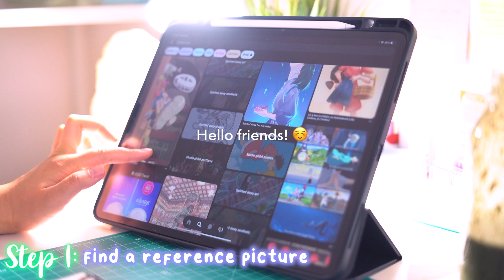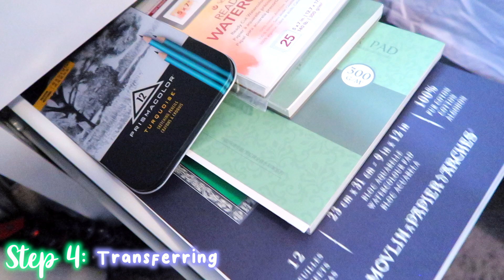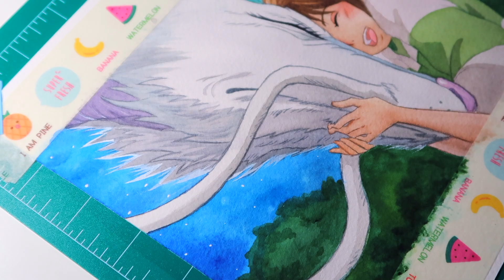Paint With Me! Studio Ghibli🌿✨ (Spirited Away)- Watercolor Process🎨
Hello friends!☺️
Welcome to my very first “Paint with me” video!✨ This is a watercolor painting of a scene from my favorite Studio Ghibli movie, “Spirited Away.”
I hope you guys enjoy! ʕ•́ᴥ•̀ʔっ
✧･ﾟ: *✧･ﾟ:* 　　 *:･ﾟ✧*:･ﾟ✧
➞Equipment:
•Camera: Sony A7 iii + Canon G7x Mark ii + iPhone 13 Pro
•Editing software: Final Cut Pro X & VLLO

♡ Arches Watercolor Paper Cold Pressed 300 GSM
♡ White Nights St. Petersburg Palette
♡ Dugato Brushes
♡ Winsor and Newton Brushes
* ｡･:*:･ﾟ★,｡･:*:･ﾟ☆　　 ｡･:*:･ﾟ★,｡･:*:･ﾟ☆
MUSIC IN VIDEO:

⋆┈┈｡ﾟ❃ུ۪ ❀ུ۪TIME STAMPS ❁ུ۪ ❃ུ۪ ❀ུ۪ ﾟ｡┈┈
0:00 Intro
0:19 Step 1: Find a Reference Photo
0:40 Step 2: Sketching
1:11 Step 3: Line Art
1:32 Step 4: Transferring
2:06 Step 5: Paper Sizing
2:24 Step 6: Masking Tape/ Washi Tape
2:34 Step 7: Getting Water/ Watercolor Supplies
2:56 Step 8: LET'S PAINT!
10:03 Step 9: Peel off washi tape
10:16 Step 10: Sign and Date
10:30 Completed Painting
10:43 Outro